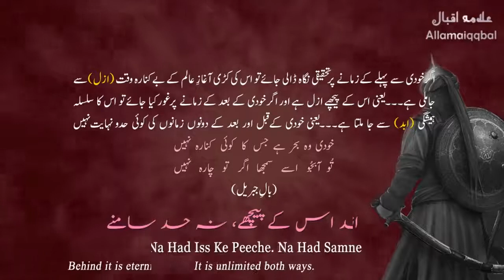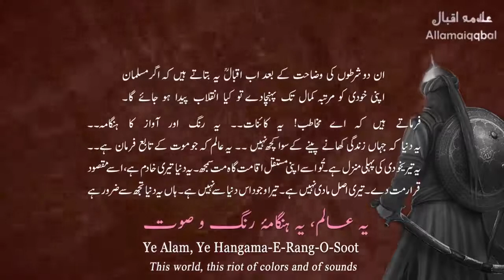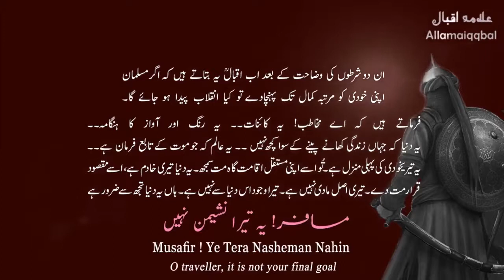Allama Iqbal Poetry Shinners Pak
Enjoy Stories about, Islamic, News, Naats, Nature, Wildlife, Culture, People, History, and More to Come.

Shinners Pak